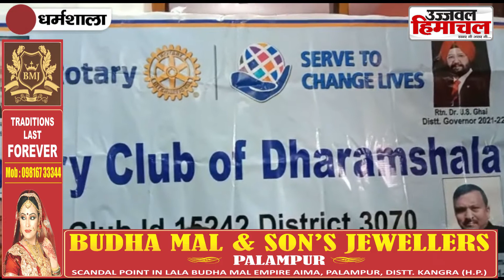हिमाचल : चैरिटी द्वारा आर्टिफिशियल मैनेजमेंट कैंप का आयोजन